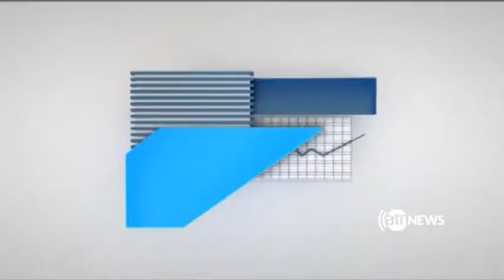Zerbena Nov 05 2017 | برنامه زیربنا، ۱۴ عقرب ۱۳۹۶